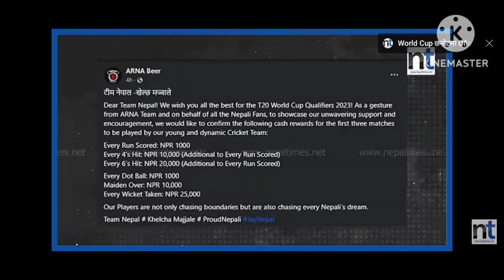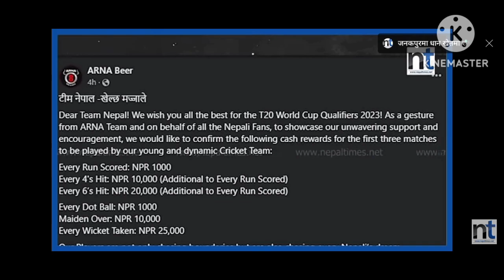Arna ले नेपाली क्रिकेटरलाई बनाउने भयो लखपति 💰️💵💲Nepali cricket team#jaya nepal#Mohan singh tmg vlog.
nepali cricket fan
Nepali cricket team
Arna beer company
Nepal vs singapore
sandeep lamichhane
Dipendra singh aire
Kushal bhurtel
Mohan singh Tmg vlog